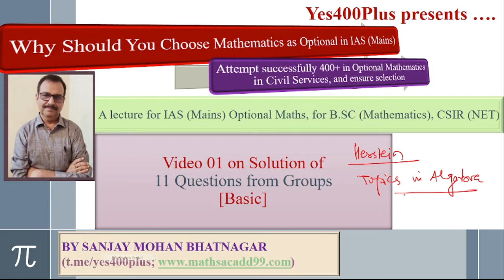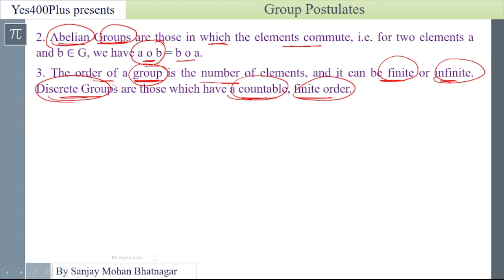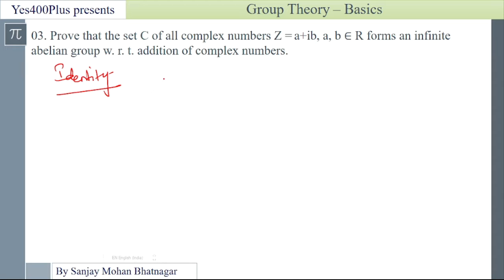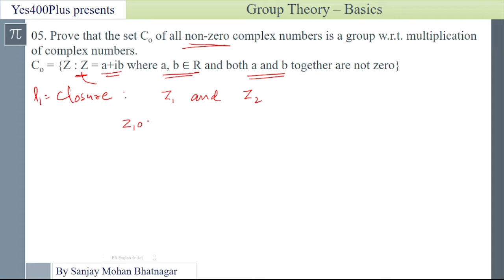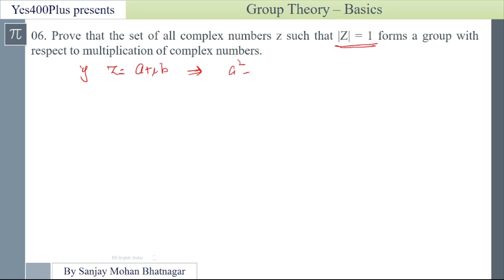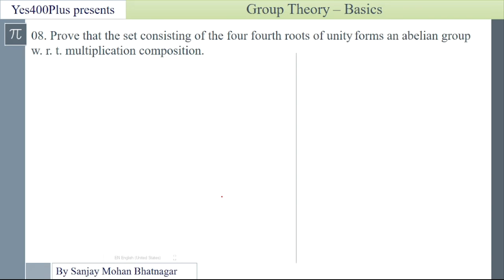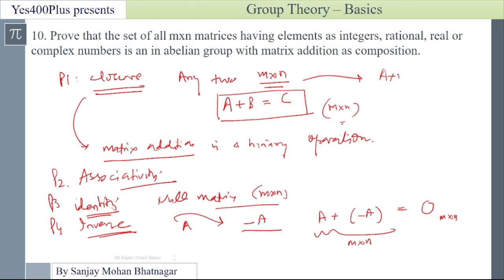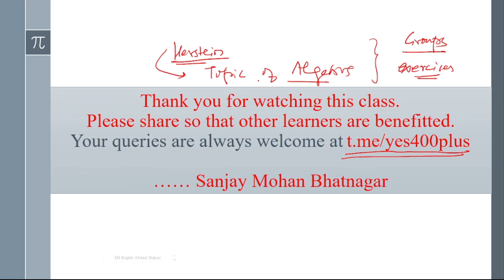Groups (01) – Basics in Groups - Simplified solutions to 11 Questions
@Yes400Plus @Sanjay Mohan Bhatnagar LREPL @Maths Academy 99
This video by mine attempts 11 questions on basics of Groups (Paper II, Civil Services Mains, Maths optional).
Next video onwards on Groups, we shall attempt questions of exercises of Herstein’s Topic in Algebra. The link for next video on Groups is: